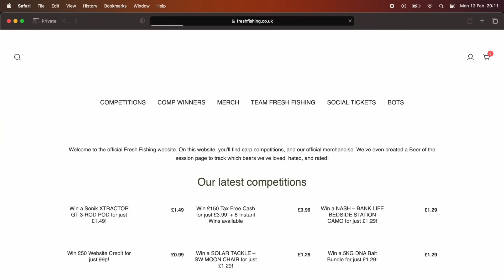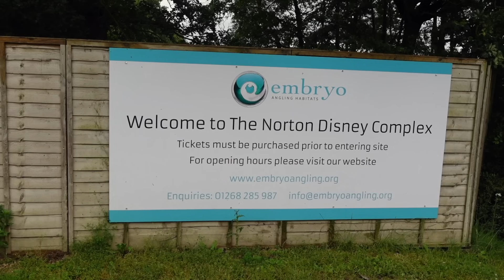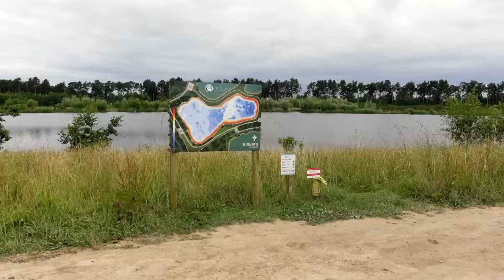Carp Fishing at NORTON DISNEY STOCKS LAKE | UK BLANKS 2 | PART 1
Welcome to UK BLANKS 2!!! It's been 3 years since we last attempted this type of challenge and we're back on the bank doing it again! 4 nights 3 different venues!!

Part 1 is here and on this one we visit Norton Disney and fish on Stocks lake. It was a Wednesday so when we arrived there were plenty of swims available.

We decided to jump on Stocks lake because it gave us one of the best chances to get a few carp on the bank.

Watch to find out if we could nick a few.

If you'd like any Fresh Fishing merch or to get involved in raffles then head over to our website to purchase